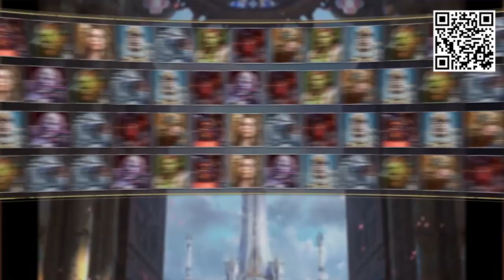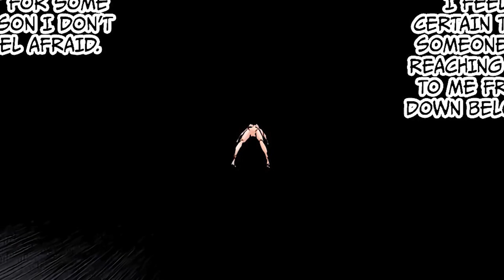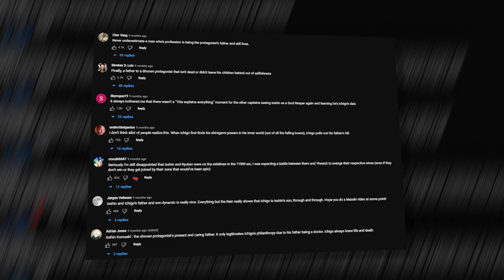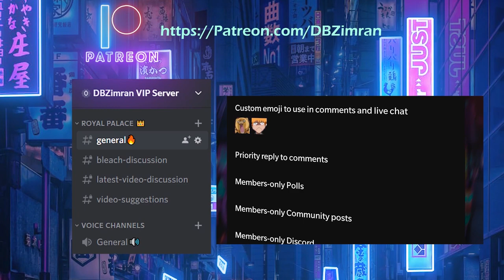Masaki Kurosaki: THE HOLLOWFIED QUINCY | BLEACH Character Analysis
& Get a special starter pack [Available for the next 30 days]

In this video I analyse one of the most key characters within the world of BLEACH, I will be talking about the forgotten quincy who is the mother of our protagonist. I am ofcourse referring to Masaki Kurosaki. In this video I will break down and analyse everything that we know about her including how she was the only pure blooded quincy to be hollowfied, and how she was cured by Kisuke Urahara after she was bitten by the Hollow white.